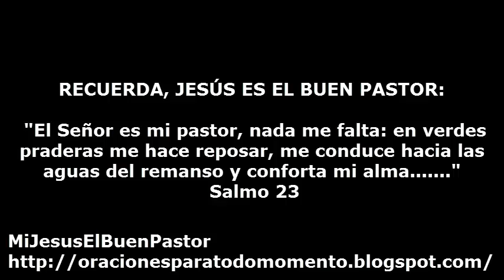SANTO EVANGELIO MIERCOLES 19 DE JULIO DE 2017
REFLEXIÓN: "Padre santo, que hoy nos revelas en tu Hijo amado, la majestuosidad de tu rostro, permítenos, que amándote a ti, podamos extender tu Reino de amor entre los hombres".

SANTO DEL DIA: San Epafras, obispo y mártir.